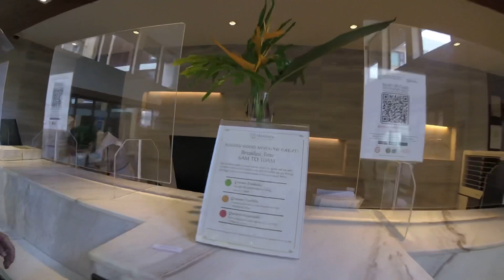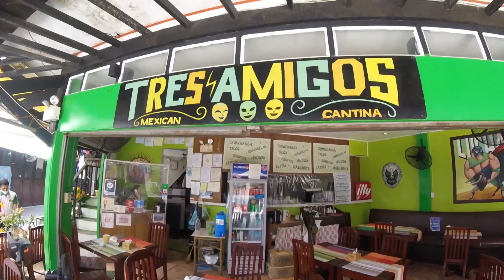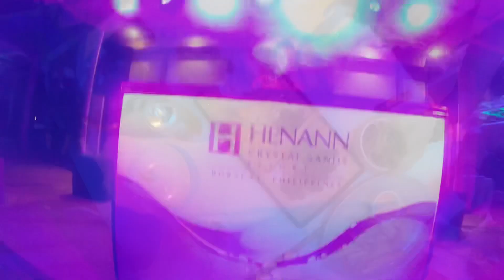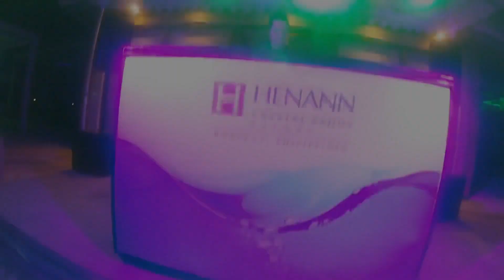Boracay Trip 2021 | Hennan Crystal Sands | Moto Ja-mes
Boracay getaway.

Shot on gopro Hero 4 Session. Edited on InShot.